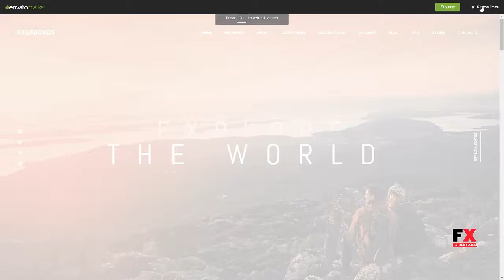Vagabonds Personal Travel and Lifestyle Blog WordPress Theme Mon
Columns 4+

 Layout Responsive

 Tags adventure, blog, donation, holiday, journey, personal, story, tourism, travel, traveler, traveling, trip, vacation, voyage, woocommerce